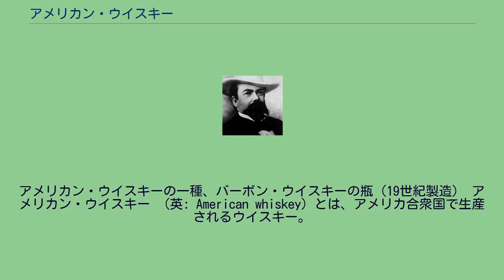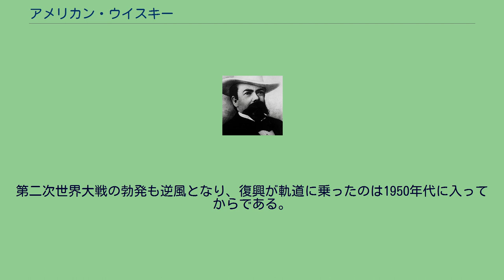アメリカン・ウイスキー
アメリカン・ウイスキーの一種、バーボン・ウイスキーの瓶（19世紀製造） アメリカン・ウイスキー （英: American whiskey）とは、アメリカ合衆国で生産されるウイスキー。
味わいは他の地域で生産されるウイスキーよりも軽い。
アメリカン・ウイスキーはアメリカ合衆国連邦規則集第27編第5条の22により、以下のように規定されている。
ただし、これらの規定はアメリカから輸出される蒸留酒については適用外である(同第5条の1)。
穀物を原料にエタノール濃度（アルコール度数）95%未満で蒸留した後、オーク樽で熟成させたもの（ただしコーン・ウイスキーについては熟成は不要）、およびそれにスピリッツをブレンドしたもので、エタノール濃度40%以上で瓶詰めしたもの。
また、エタノール濃度は、熟成前の樽詰めの段階で62.5%以下でなければならない。
アメリカでは多様な穀物が収穫されることから、ウイスキーの原料として用いられる穀物も様々である。
アメリカン・ウイスキーは、主要な原料および製法の違いによって、連邦規則集で以下の種類に分類されている。
なお、それぞれ熟成期間が2年間を超えるとストレート・バーボン・ウイスキー、ストレート・コーン・ウイスキー、ストレート・モルト・ウイスキー、ストレート・ライ・ウイスキー、ストレート・ホイート・ウイスキーとなる。
ストレート・ウイスキーは、アメリカン・ウイスキーの生産量のおよそ半分を占める。
ストレート・ウイスキーに他のウイスキーまたはスピリッツを混ぜたものを、ブレンデッド・ウイスキーという。
この場合、ストレート・ウイスキーが20%以上を占めていなければならない。
また、ブレンデッド・ウイスキーのうち、ストレート・バーボン・ウイスキーを50%以上含むものをブレンデッド・バーボンという。
連邦規則集で規定されてはいないものの、アメリカン・ウィスキーの詳細な種類を示す呼称としては次のものがある。
連邦規則集でバーボン・ウイスキーに分類されるもののうち、テネシー州で製造され、樽で熟成する前にテネシー州産サトウカエデの木炭を用いて濾過したものをテネシー・ウイスキーという。
連邦規則集においては「シングルモルト」を含め、「シングル」という用語についての規定は存在しない。
したがって、アメリカン・ウイスキーで「シングルモルト・ウイスキー」の表示があっても、それは単に同一蒸留所のモルトウイスキーを使い、連邦規則集の「モルト・ウイスキー」の条件を満たしただけ（すなわち、原料比で51%以上であればよく、100%である必要はない）のウイスキーの可能性がある。
ただし、スコッチ・ウイスキーにおける「シングルモルト・ウイスキー」の決まりにならって表示している場合もある。
なお、ライ・ウイスキーについても、モルトと同様である。
テネシー・ウイスキーの地位確立に貢献したジャック・ダニエル 北アメリカにおける蒸留酒の製造技術は、ヨーロッパからもたらされた。
植民がはじまった当初はオランダ人がジンを、フランス人がブランデーを製造するなどしていた。
その後、西インド諸島産の糖蜜からラム酒が製造されるようになり、続いてライ麦やトウモロコシが用いられるようになった。
ウイスキーの蒸留を始めたのは、東海岸に植民したスコッチ・アイリッシュと呼ばれるスコットランド人およびアイルランド人である。
アメリカ合衆国の独立後、政府がウイスキーに対し重税を課すことを決定すると、蒸留業者の多くは税金から逃れるために東部から内陸部のケンタッキー州やテネシー州へ移動した。
内陸部の気候はトウモロコシの栽培に適していたためこれを原料とする蒸留酒が製造されるようになり、バーボン・ウイスキーの製法が確立されていった。
これについては、ジョージタウンの牧師エライジャ・クレイグの製法を、蒸留業者が模倣したといわれている。
アメリカン・ウイスキーの多くで採用されている、内側を焦がした樽を用いた熟成法も、エライジャ・クレイグが1785年に考案したといわれている。
南北戦争後には連続式蒸留機と呼ばれる大量の蒸留を可能とする装置が普及し、生産量が増大した。
連邦規則集上はバーボン・ウイスキーの範疇に入るテネシー・ウイスキーは、1904年、ジャック・ダニエル製造のウイスキーがセントルイスで催された博覧会で金賞を受賞したことをきっかけとして広く認知されるようになった。
ジャック・ダニエルは、1866年に政府公認第1号の蒸留所（ジャック・ダニエル蒸留所）をテネシー...